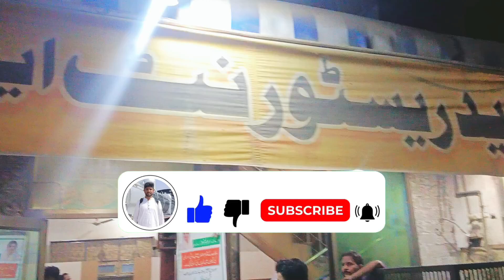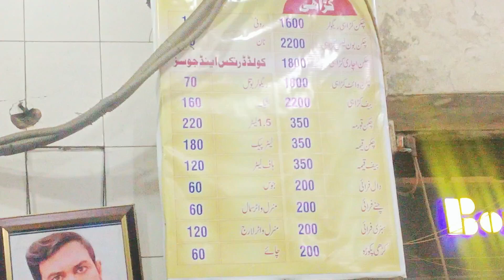Mian Channu K Mashhor Restaurant ki Chicken Karahi Meri or Akash ki GapShap Kafi Din Bad Ikathy Huy